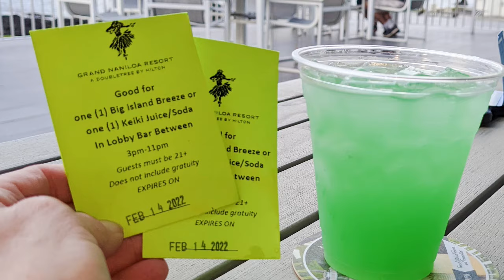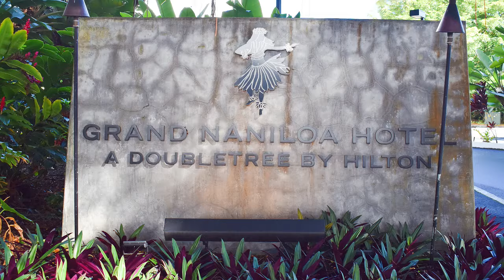Big Island Hawaii Hotels | Hilo Hilton | Grand Naniloa Hotel Hilo Hawaii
Where to stay in Hilo, Hawaii. When we traveled to the Big Island of Hawaii, we stayed in The Grand Naniloa Hotel in Hilo. The word Naniloa means “very beautiful.” And this Hilton hotel lives up to its name. The hotel sits on the Hilo Bay and is only 10 minutes from Hilo International Airport. And only 42 minutes from Volcanoes National Park. The hotel features panoramic tropical views. Along with an amazing view of the Mauna Loa Volcano.

📢 Thinking of going on this trip and staying at the Hilo Hotel?

**YOU ARE NOT ALLOW TO USE COLORADO MARTINI PHOTOS/VIDEOS, EMBED THIS VIDEO, TAKE SCREENSHOTS OF THIS VIDEO, OR ANY OTHER DEVAITIVE WITHOUT WRITTEN PERMISSION FROM COLORADO MARTINI PUBLISHING LLC. IN ADDTION, YOU MUST CITE COLORADO MARTINI. EACH AND EVERY CITING MUST INCLUDES A DIRECT LINK TO OUR CHANNEL. WE WILL SEEK COMPENSION AND POSSIBLE LEGAL ACTION FOR ALL VOLATION OF NOT SEEKING PRIOR PERMISSION FROM COLORADO MARTINI PUBLISHING LLC. THIS INCLUDES AND NOT LIMITED TO, ANY COLORADO MARTINI IMAGES, VIDEO, SCRIPT EXCERTS, SCREENSHOT OR ANY OTHER DEVIVATIVE OF OUR VIDEOS/CONTENT.

This live or video is the copyrighted property of Colorado Martini Publishing LLC. You are not allowed to use any of our footage, photos, graphics without the written permission of Colorado Martini Publishing LLC. Any illegal reproduction of this content will result in immediate legal action.